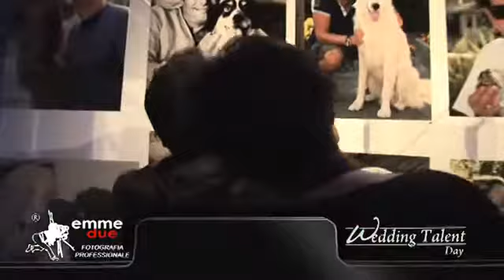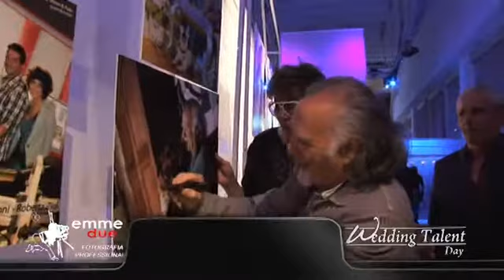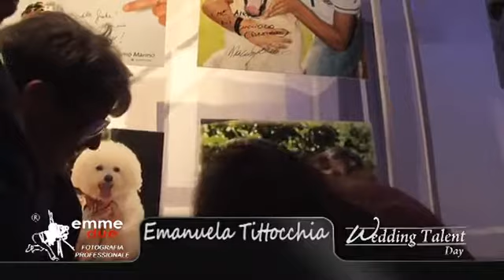Evento Anim'Ali alla prima edizione del Wedding Talent Day Roma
Una serata evento interamente dedicata al Matrimonio. Protagonisti della manifestazione, che ha riscontrato una grande affluenza di pubblico, i migliori esperti del settore, tra cui Mauro Adami, Enzo Miccio. Paola Fabi di The Whoman in White, tra le iniziative correlate all'evento ha ottenuto un grande riscontro la presentazione della campagna fotografica Anim'Ali "Le ali dell'anima" realizzata da Marcella Pretolani e alla quale hanno aderito noti personaggi dello spettacolo dello sport e della cultura.